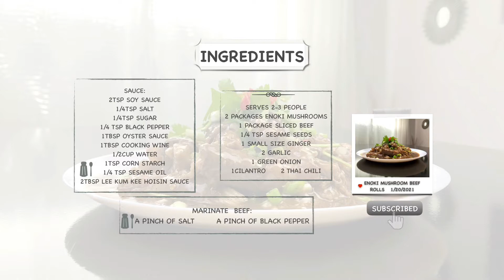HOMEMADE DISH SERIES 28-ENOKI MUSHROOM BEEF ROLLS 家常料理篇 28-金针菇肥牛卷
ENOKI MUSHROOM BEEF ROLLS                                                    金针菇肥牛卷                                                                        INGREDIENTS  (SERVES 2-3 PEOPLE )                                                                                                                                                                                                                                                                                                                                                                                                        2 PACKEAGES  NOKI MUSHROOMS                           1 PACKAGE  SLICED BEEF                                                                                  1/4 TSP SESAME  SEEDS                  1 SMALL SIZE GINGER                2 GARLIC
1 GREEN ONION                                  1CILANTRO                                   2 THAI CHILI

MARINATE  BEEF:                                                                                                                                                                                                                                                                             A PINCH OF SALT                           A PINCH OF BLACK PEPPER

SAUCE:                                                                                                                                                                                                                                                                                       2TSP SOY SAUCE                                       1/4TSP SALT                               1/4TSP SUGAR                               1/4 TSP BLACK PEPPER                          1TSBP OYSTER SAUCE              1TBSP COOKING WINE              1/2CUP WATER                                         1TSP CORN STARCH                 1/4 TSP SESAME OIL           2TBSP LEE KUM KEE HOISIN SAUCE